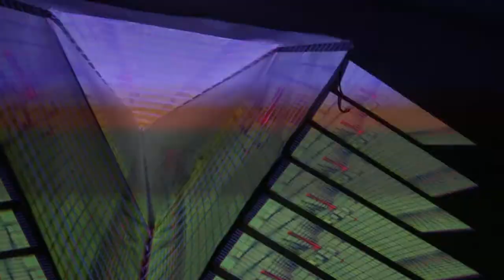Qpopvr - parts of a puzzle - Mapping test Sequence 03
Video mapping prep for Bamboo Soundwave stage at BD Festival 2015.